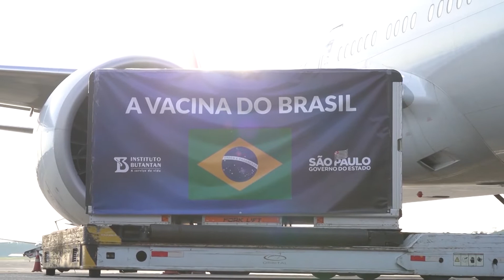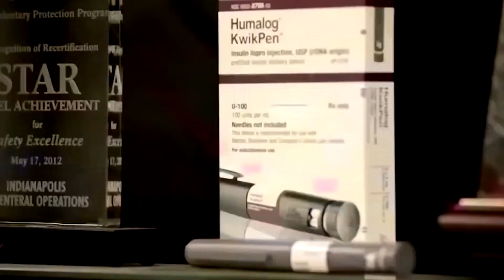Recursos para vacina contra Covid-19 são avaliados pelo governo